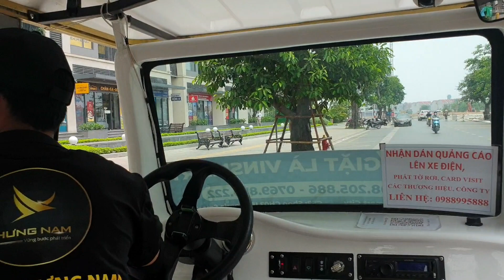Cuộc sống thường ngày tại Vinhomes Smart City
Cuộc sống thường ngày tại Vinhomes Smart City Tây Mỗ. Dự án đã bàn giao gần 30 tòa căn hộ, hệ thống tiện ích như công viên trung tâm, hồ, vườn nhật, trường Vinshools...đã đầy đủ.

Bản quyền thuộc về Youtube Chanel: Bùi Tuấn TV.
Vui lòng không reup - Do not reup.